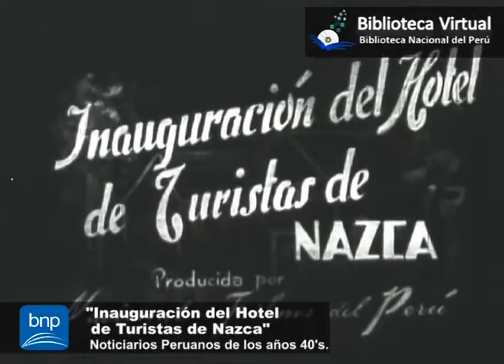Inauguración del Hotel de Turistas de Nazca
"Noticiarios Peruanos de la década del 40"
Película grabada en cintas de nitrato de 35mm. y digitalizada en la Biblioteca Virtual - BNP.